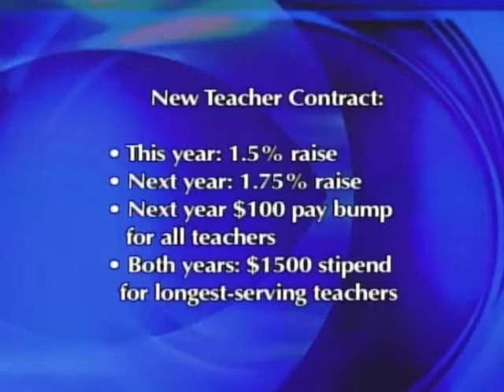FEA Tentative Agreement - Part II Ch. 13